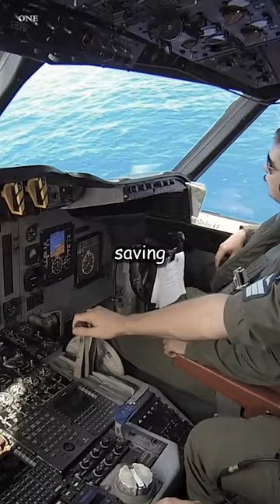When Iranian F-4s Almost Shot Down the P-3 Orion